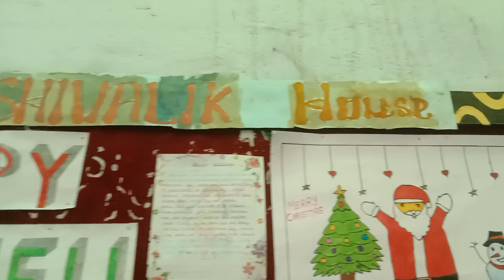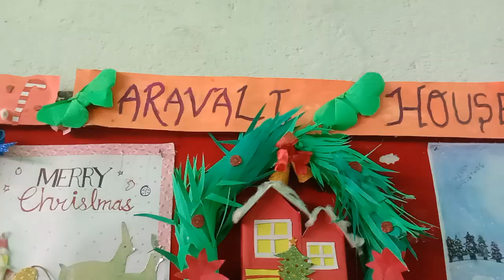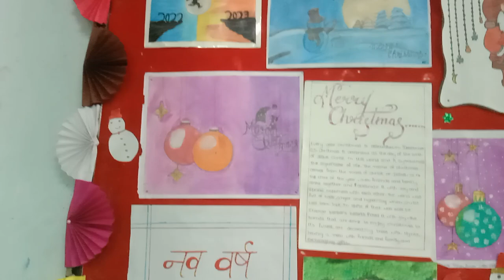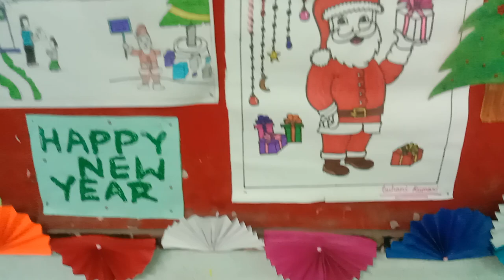HOUSE 🏠 READY#ALL 4HOUSE BOARD READY arts and craft.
All 4 🏘️ ready for all viewers to watch . The tallent of children are shown. Jai MAA BAISHI.